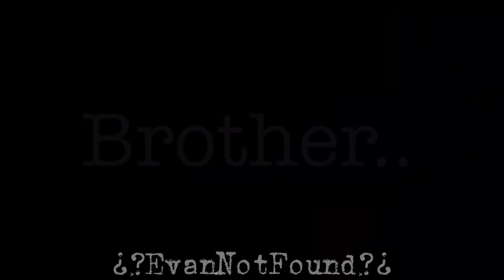Aftermath [] Meme [] Sister Location [] (Read Descriptions)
Characters Used :

-Elizabeth Afton
-Mrs. Afton
-Circus Baby
-Ballora
-Funtime Freddy
-Bon Bon
-Funtime Foxy
-Lolbit

Apps Used -

Gacha Club :
~Characters~

KineMaster :
~Background~
 (Basically plain black screen with words and sound)

CuteCutPro :
~Editing~

CapCut :
~Transitions & Effects~

IbisPaintX :
~Editing Characters / Thumbnail~